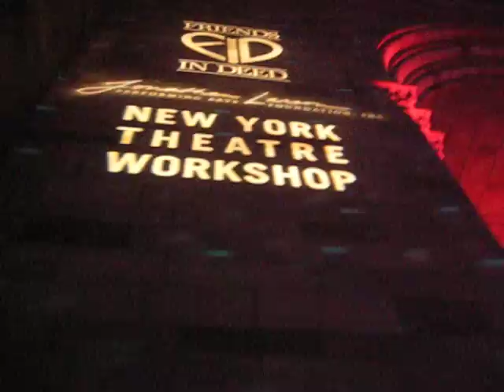RENT 10- The Party @ Ciprianis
This is a video from the party at Ciprianis after the RENT 10 benefit concert. PARTY!